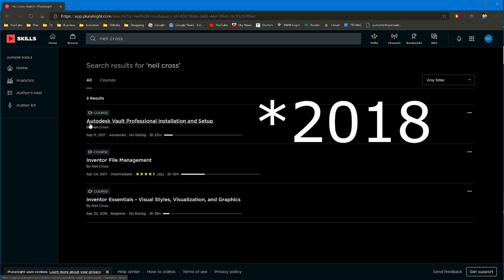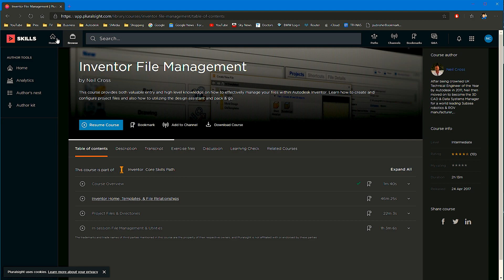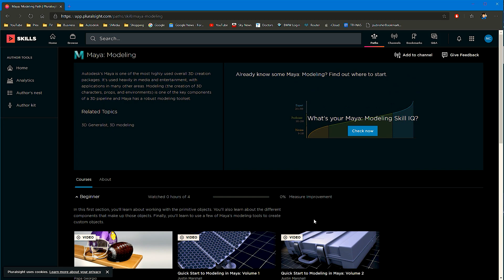Unlimited Pluralsight (e-learning) access in April 2020 - Link in description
Tech3D has 3 Autodesk courses on Pluralsight, check them out whilst the entire platform is free in April 2020.  Or use this opportunity to skill up on something new.

0:00 Free Tech3D Training, Link in the Description
5:37 Outro